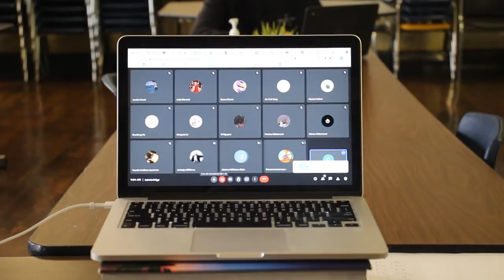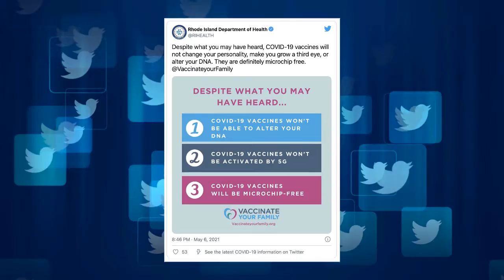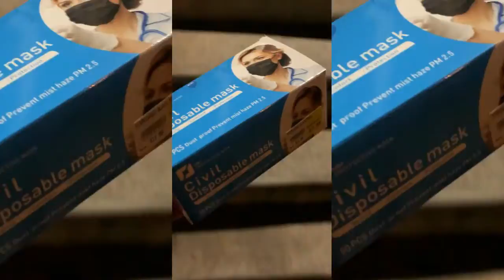The Flash FLC Special COVID Report